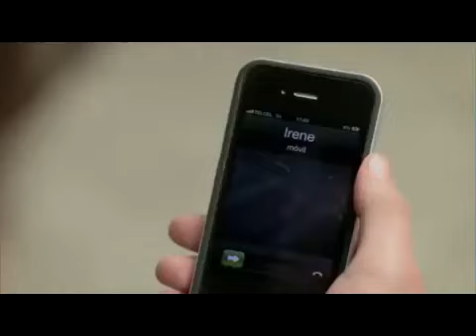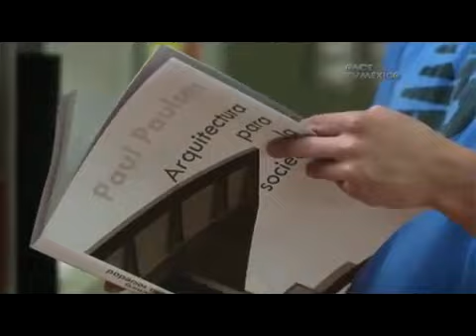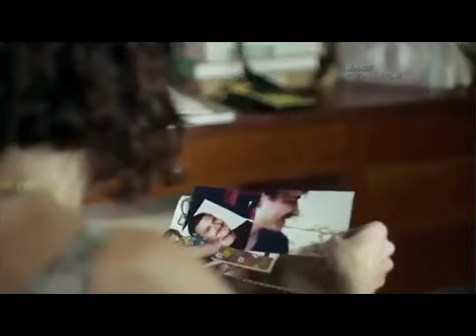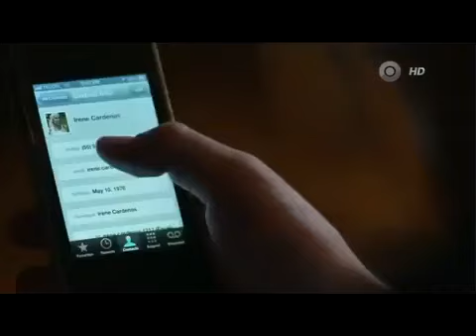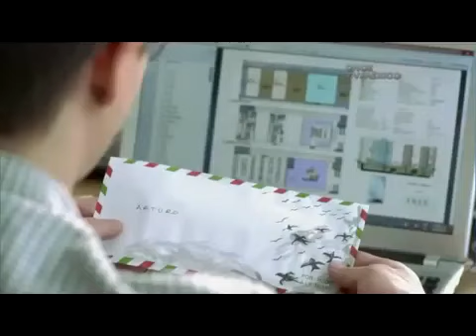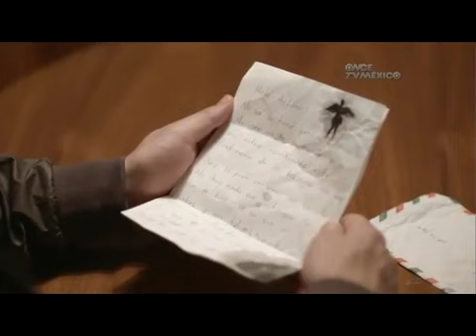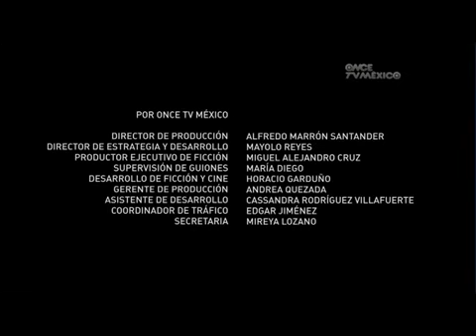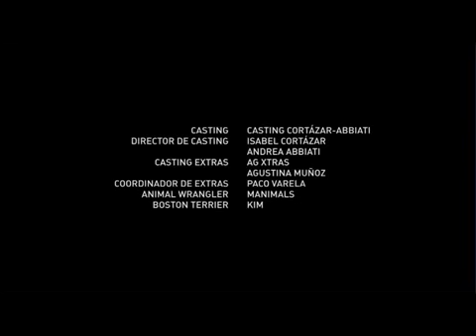Serie A M capitulo 2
Serie de televisión mexicana producida por Canana Films, y Once TV México creada por Constanza Novick.

Todos los derechos son de Canna Films y Once TV